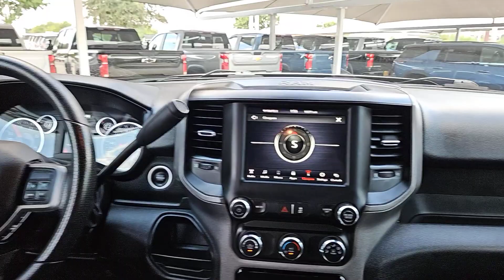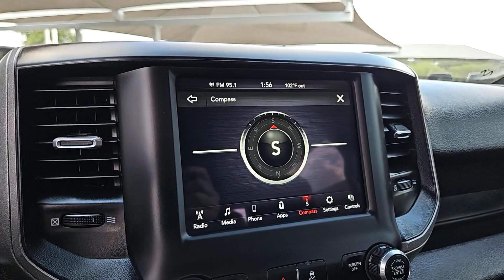2021 Ram 2500 Tradesman San Antonio, Houston, Austin, Dallas, Universal City TX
Pre-Owned 2021 Ram 2500 Tradesman available at Gunn Chevrolet located in 12602 IH 35 North, San Antonio, TX, 78233.
Stock#: C242087A - VIN#: 3C6UR5CL1MG606250

Servicing the San Antonio, Houston, Austin, Dallas, Universal City area.

Picture yourself in the  2021  Ram 2500.  The Ram 2500 delivers heavy-duty capability, sophisticated style, rugged strength, and technology that keeps you safe and connected. The following are some of this vehicles highlighted options: Back-Up Camera, Four Wheel Drive, Heated Mirrors, Keyless Start, Satellite Radio, Chrome Wheels, Bluetooth® Connection, Stability Control, Tow Hooks, Diesel. Don't take risks in a truck that's not up to the task. Get the Ram 2500 and power up.